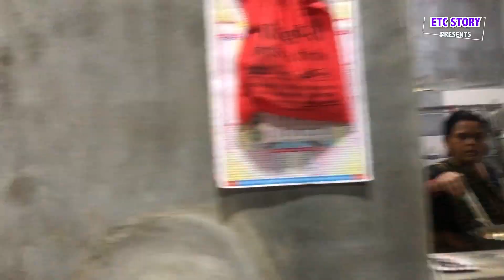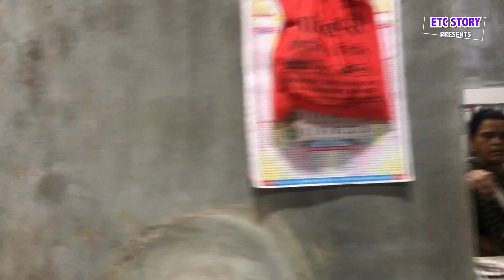Food Vlogs / देसी दाल बाटी बाफला बनाने और खाने का मज़ा / Dal Bati Recipe / Food Tour India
LOCATION
Rajasthani Food
Ravi Bhai ka Ghar
Nagda, Ujjain, MP

ITEMS
Bafla Laddu

ABOUT
Street Food
MP Foods
MP News
Food Tour MP
Malwa Food
dal bati recipe
dal bafla recipe
bati recipe

Please write in comment box.
Thank again